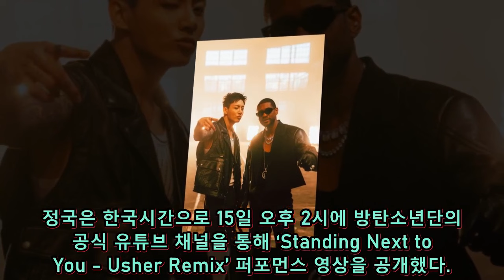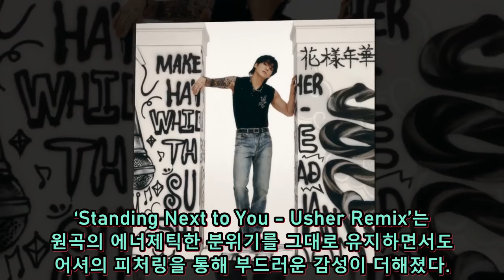BTS 정국X어셔, '스넥유' 퍼포먼스 영상 공개!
방탄소년단 정국과 알앤비의 황제 어셔가 만난 'Standing Next to You - Usher Remix' 퍼포먼스 영상. 폐공장을 배경으로 한 완벽한 협연, 강렬한 목소리와 뛰어난 보컬의 시너지.